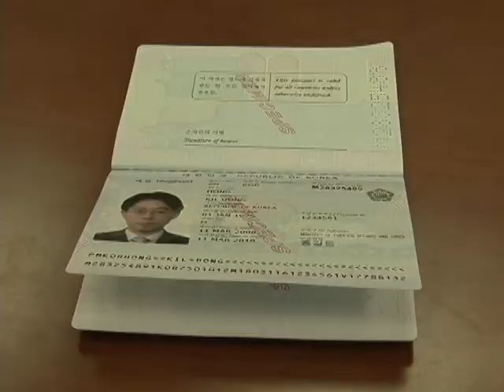1/25/2010 미입국시 사전온라인 수속 필요 ESTA Enforced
미입국 외국인, 3월부터 사전등록 필요

앵커멘트
오는 3월부터 한국 일본을 포함한 비자면제 프로그램 대상국가에 포함된 서른다섯개 국민들은 미국에 입국시 온라인상에서 반드시 사전등록을 해야만 합니다. 허가를 받지 않을경우 탑승의 거부될수 있어 여행객들의 주의가 요망되는데요. 정면규 기자의 보돕니다.